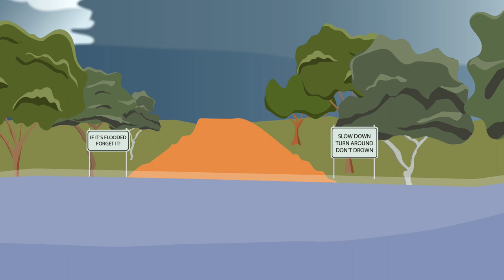NTES Flood Safe Song & Narration in Kriol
NTES Flood Safe Short Film targeting Indigenous audiences in remote flood prone areas of the NT.

"If its flooded, forget it! - Turn Around, Don't Drown!"

Other versions: Narration translated in 5 other indigenous languages.